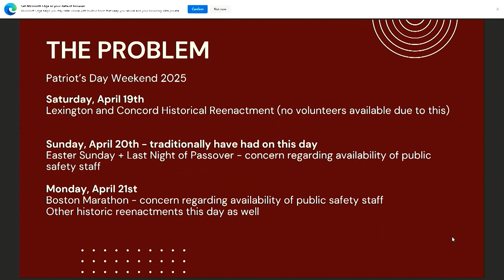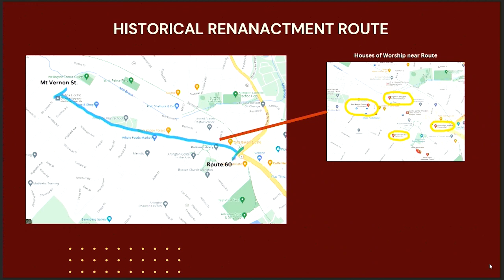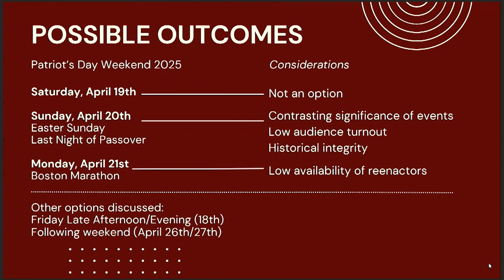Select Board Meeting - October 23, 2023